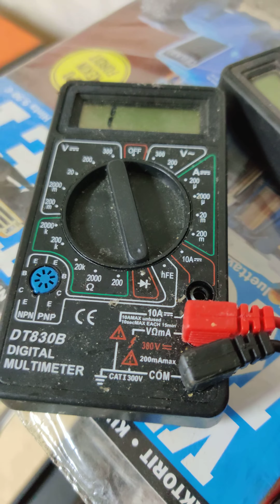remote control time delay safe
etäohjattavan aikaviiveellä varustetun turvakaapin rakentelua.